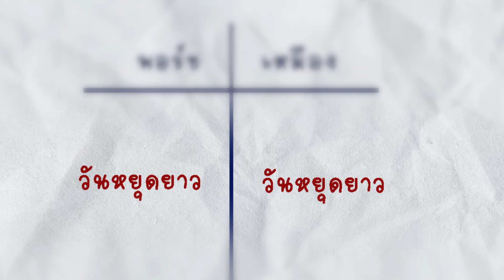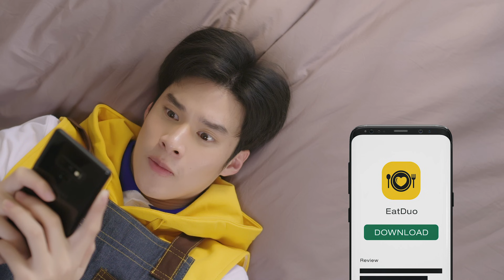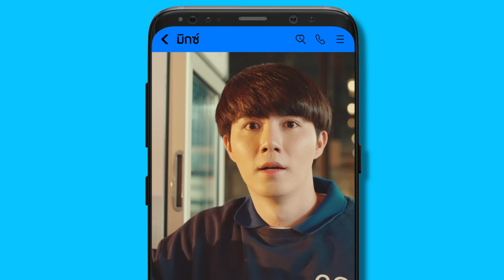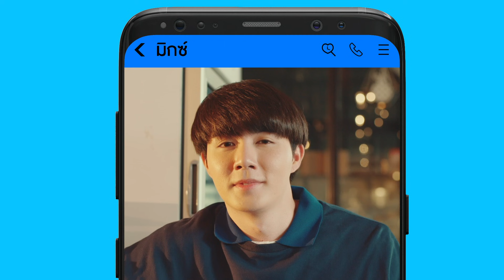You Never Eat Alone EP.4 l [1/4]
เดี่ยวทดลองใช้แอปพลิเคชั่นหาเพื่อนกินข้าว
ทำให้เดี่ยวได้เจอกับมิกซ์อีกครั้ง ทั้งสองนัดกันไปกินข้าว
และทำให้รู้ความลับของทั้งคู่ เหมือนโชคชะตาฟ้าลิขิต
เพราะว่าทั้งคู่อยู่ห้องตรงข้ามกัน
จะเกิดอะไรขึ้นต่อจากนี้ ติดตามได้ใน  EP.4